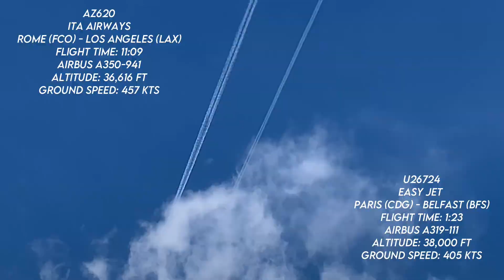Plane spotting.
Hello everyone, in this video I do some plane spotting. If you enjoyed this video go check out some of my other videos on this channel.